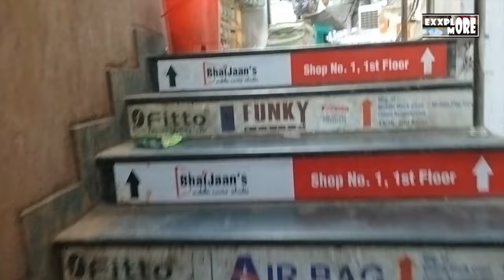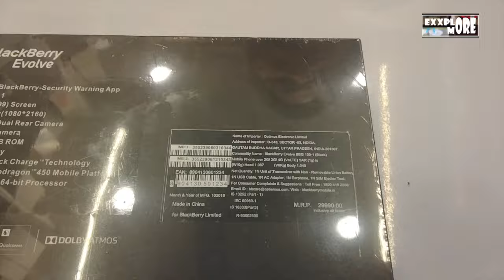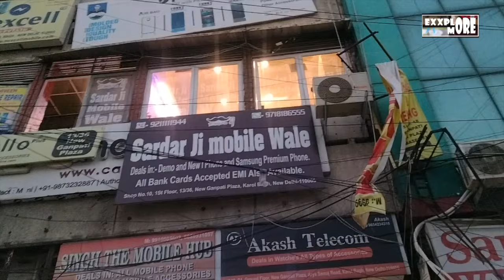BEST DEMO SMARTPHONE SHOP. ( KAROL BAGH ). exxplore more.